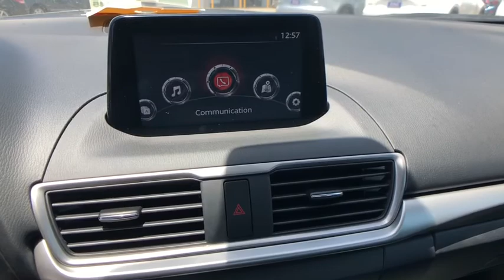2018 Mazda Mazda3 4-Door San Antonio, Austin, New Braunfels, Boerne, Corpus Christi, TX M226521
New 2018 Mazda Mazda3 4-Door available at Ingram Park Mazda in San Antonio, TX. Servicing the Austin, New Braunfels, Boerne, Corpus Christi, TX area.
2018 Mazda Mazda3 4-Door Touring - Stock#: M226521 - VIN#: 3MZBN1V37JM226521